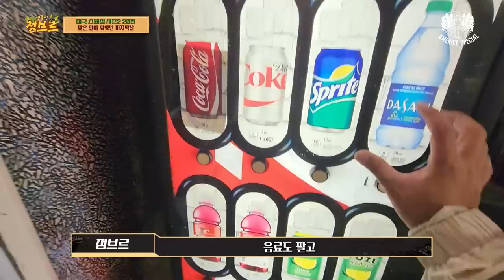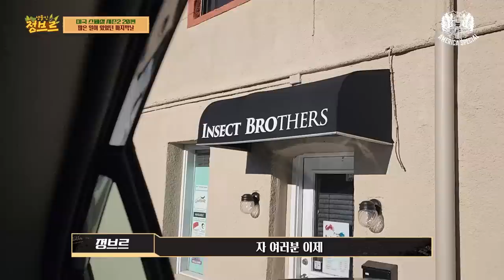너무 무거워서 돌 인줄 알았는데...알고보니 괴물들이 잡혔다!!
참치배를 타고 싶었지만... 참치배는 블루피슁 배보다 10배 이상 힘들다고 하더라구요...ㅠㅠ 그래서 깔끔하게 포기하고 미국 호수에서는 어떤게 잡힐지 낚시와 통벌컨텐츠를 하던 중..!!

통발이 박살날 정도로 큰 녀석들이 잡혔습니다!
한국에서는 상상도 못할 일인데요!!! 영상에서 한번 보시죠!!